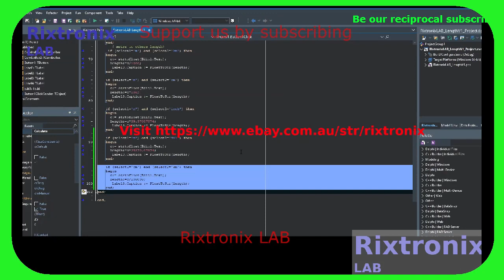Donateware Length Calculator Delphi 21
lines[1] = "Mądre słowa z Biblii";
                lines[2] = "Objawienie Rozdział 22, wersety od 12 do 15";
                lines[3] = "Epilog: zaproszenie i ostrzeżenie";
                lines[4] = "12 „Oto przyjdę wkrótce! Moja nagroda jest ze mną i oddam każdemu według jego uczynku.";
                lines[5] = "13 Ja jestem Alfą i Omegą, Pierwszym i Ostatnim, Początkiem i Końcem.";
                lines[6] = "14 „Błogosławieni, którzy piorą swoje szaty, aby mieli prawo do drzewa życia i mogli przejść przez bramy do miasta.";
                lines[7] = "15 Na zewnątrz są psy, uprawiający sztuki magiczne, rozpustnicy, mordercy, bałwochwalcy i wszyscy, którzy miłują kłamstwo i praktykują je.";

SN74HC165 DIP16 5Pcs
16 Melody Bell Kit Module 1Pc
BF494 HF FM FREQUENCY TRANSISTOR TO-92 5Pcs
Safety-Correction Capacitor Yellow 1 nF 5Pcs
2Pcs 555 Timer Chip DIP
Adjustable 555 Timer Module 1 Pc
Popular Timer Chip 555 DIP8 5Pcs
NE555 Doorbell Kit-DIY 1Pc
DIY 4017 555 Running LED Kit PCB
Transistor 2SC536 TO-92 Spec Ic=0.1A VCB=40V
Transistor 2SC458 TO-92 Spec Ic=0.1A VCE=30V
6800uF 100V 41x24 1Pc
CR2 Blue Lithium Battery 3V 800mAH 1Pc
Coupler Nut M8x29 Steel 1Pc
Neodymium Magnet Silver Block 20x5x2 2Pcs
Ferro Magnet Black Round Shape 20x5 2Pcs
ATMEL EEPROM SPI 93C46 5Pcs
XR2206CP DIP16 2Pcs
Handle Bar Tape Blue-Army-Soft 1Pair
FM Receiver Transmiter Module DIY Kit 1Pcs
Digital Clock Kit 2.54cm Digit STC15F204EA MCU 1Pc
Super Capacitor 15F 5.5V 1Pc
Magnifying Glass Hardware Debug 40X 1Pc